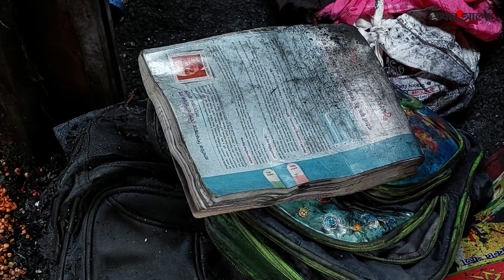'ধোঁয়ায় অন্ধকার হয়ে যায়, জীবন বাঁচাতে লাফ দেই' | Train Fire